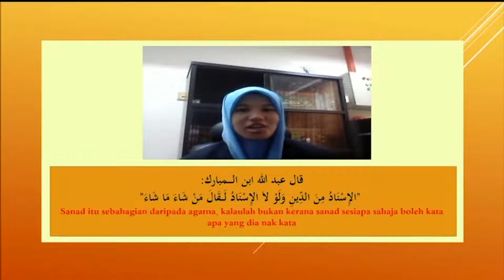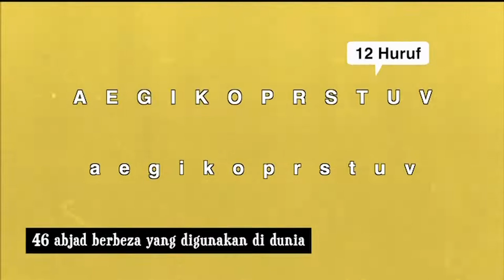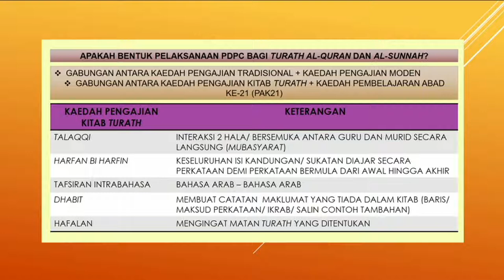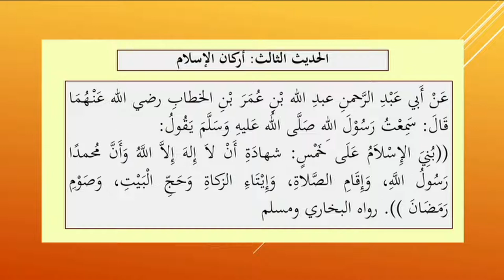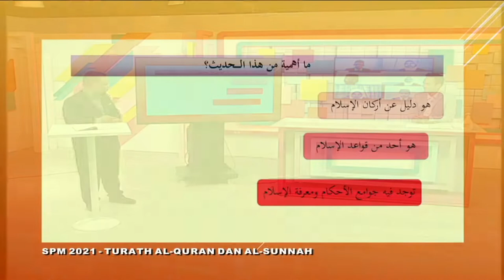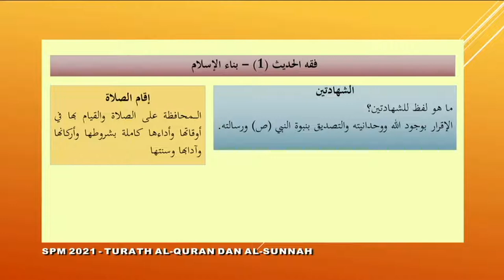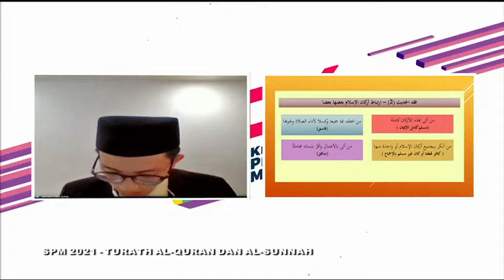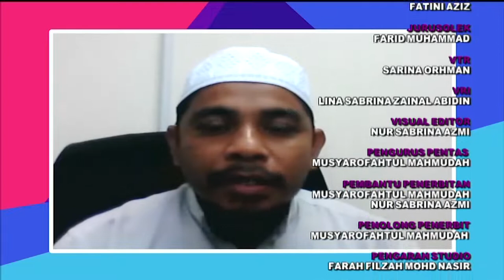DidikTV  Rts Spm 2021 Ep 44 Tingkatan 4 Bab 1